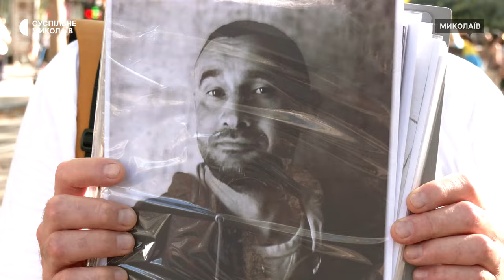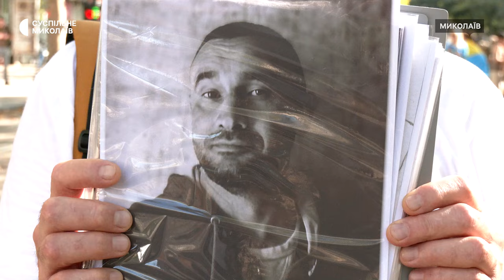У Миколаєві організували ходу на підтримку військовополонених та зниклих безвісти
У центрі Миколаєва 23 серпня відбулася хода “Врятуй з полону! Не мовчи!”. До акції долучилися 130 людей, серед яких рідні, друзі, колеги та небайдужі, аби вчергове нагадати про військовополонених та зниклих безвісти. Захід тривав годину.